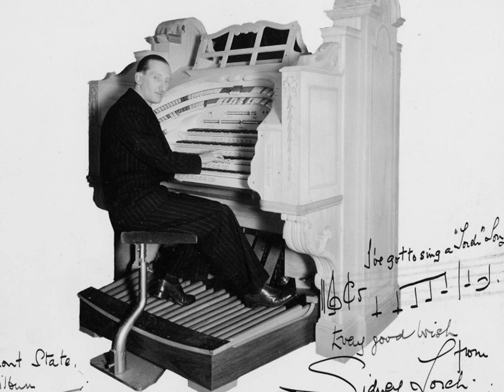The Cinema Organ Plays Classic 1930s Music Melodies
This compilation contains 1920s and 1930s music played on various theater organs made by Wurlitzer, Kimball and Compton. 1920s music - organ music - theater organ music

Track 1 - Quentin M MacLean - The Old Man Of The Mountain - vocal by The Carlyle Cousins - organ at the Trocadero Cinema Elephant & Castle SE

Track 2 - Lew White - It All Depends On You - recorded 2/1927 - organ at the Roxy Theatre NYC

Track 3 - Milton Charles - Forgive Me - recorded  6/23/1927 - organ at the Gunn School Studio

Track 4 - Sidney Torch - Begin The Beguine

Track 5 - Nicholas Robins - Medley Of Jack O'Hagan Songs